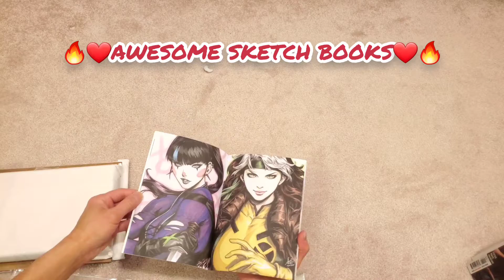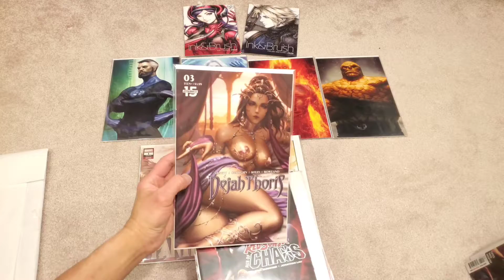MY FIRST UNBOXING!! I Won an Artgerm giveaway Package!